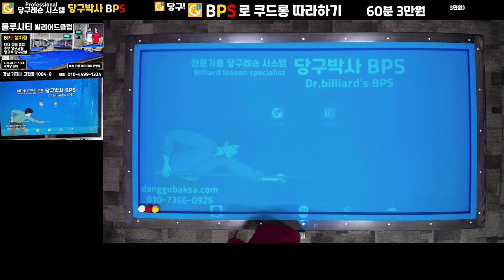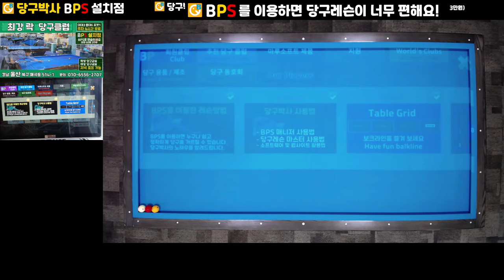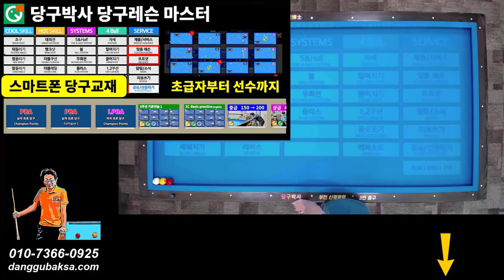[BPS사용법] 앞돌리기 기본연습 레슨방법 - 보충설명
BPS를 이용하여 앞돌리기 기본 배치를 가르치는 방법에 대한 보충설명입니다.
1:46 앞돌리기 기본연습 배치 (앞돌리기1-1배치)
2:18 무회전으로 치는 연습의 필요성
3:20 득점확률 높은 속도가 있다
6:00 회전을 사용한 앞돌리기 연습
11:20 뒤돌리기 키스나는 배치를 앞돌리기로 치는 경우